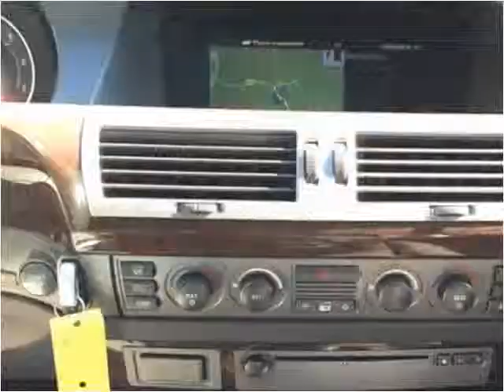2004 BMW 745i Used Cars Atlanta GA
This 2004 BMW 745i is available from Auto Barn LLC.